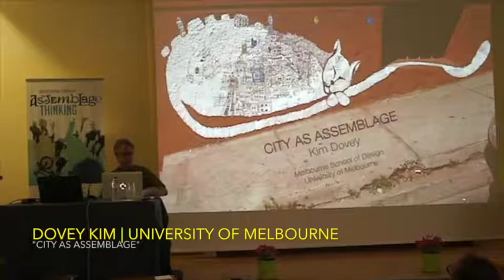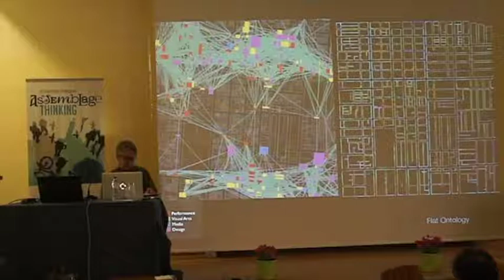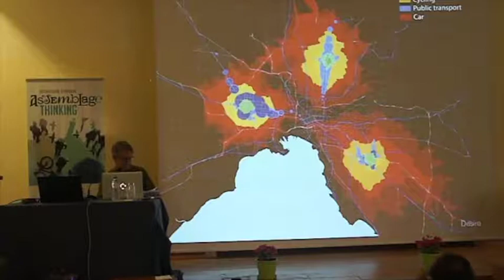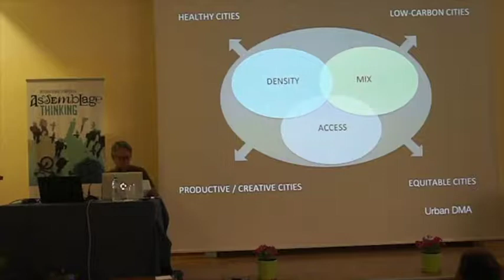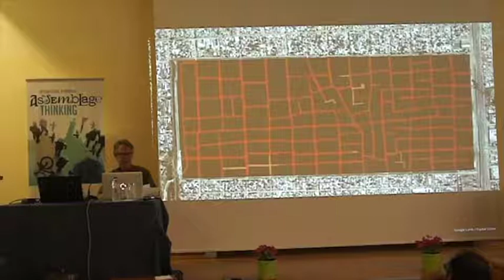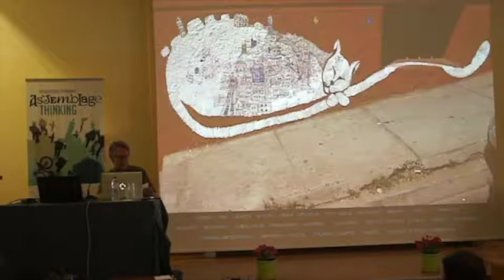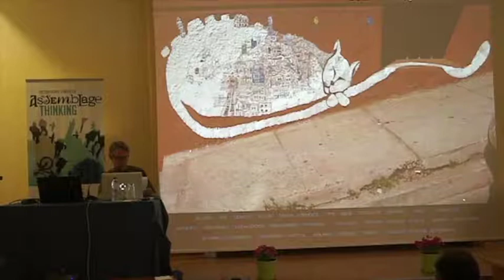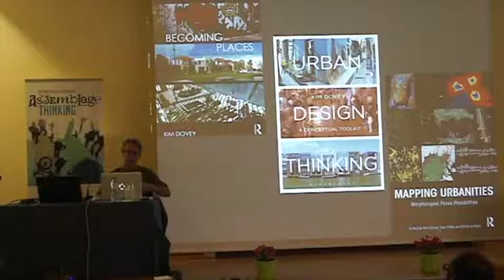Dovey Kim | City as assemblage